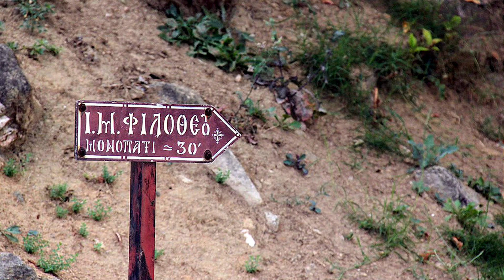Ευαγγελισμού (2024). 39. Δόξα Ν΄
39. Δόξα Ν΄
Ευαγγελισμού (2024)
Ιερά Μονή Φιλοθέου
Ἅγιον Ὄρος